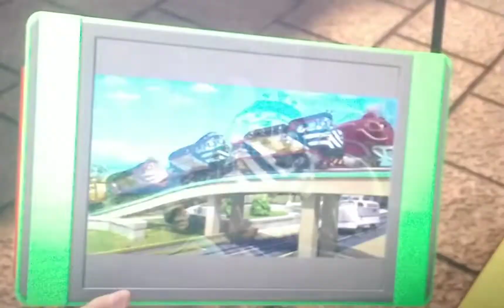the contest of strength challenge part 5 out of 10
diesel and zack engines overheated